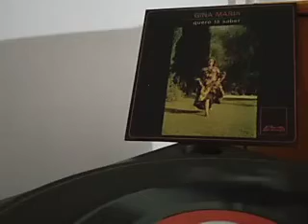Gina Maria- O Milho da Nossa Terra